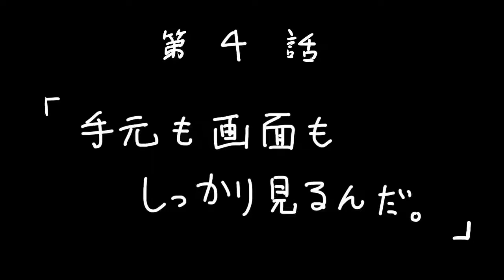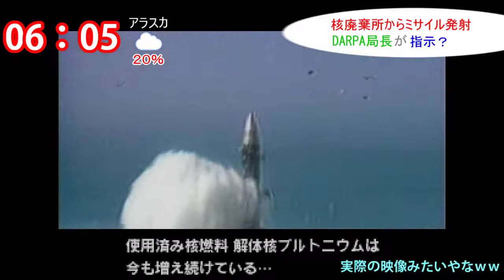【MGS】午後っちのメタルギアソリッド 第四話｢手元も画面もしっかり見るんだ。｣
のっけから話が濃すぎませんかね？？

コメントしてくれると喜びます！